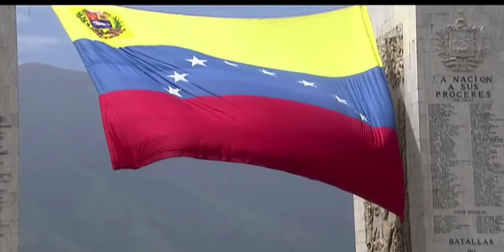MADURO HABLÓ DESDE EL PATIO DE HONOR DE LA ACADEMIA, Y EL DESFILE SE DESARROLLA EN LOS PRÓCERES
Gettr. @Maibort Petit

Ayúdanos comprando nuestros libros en Amazon